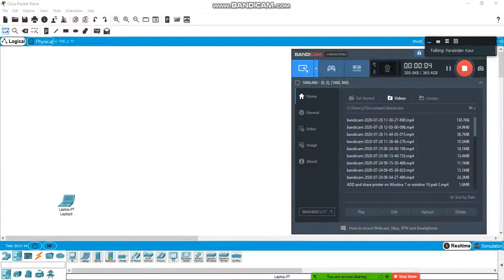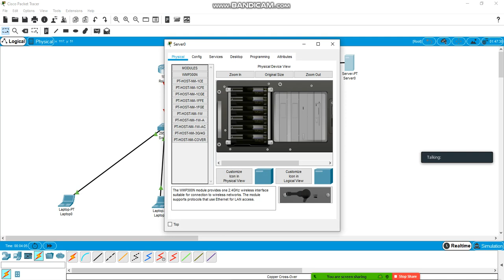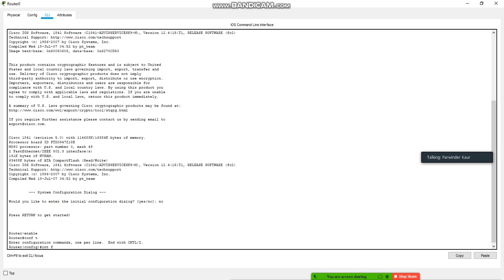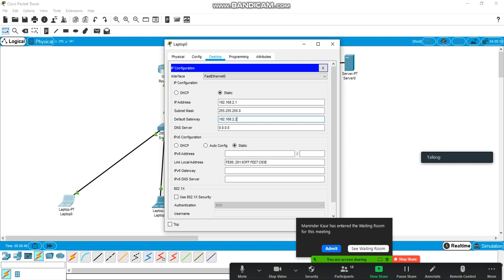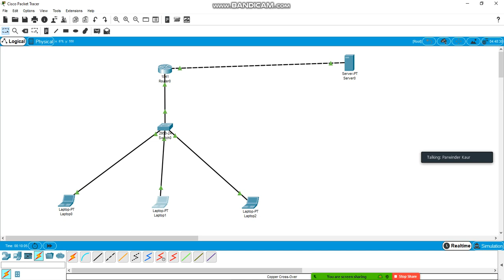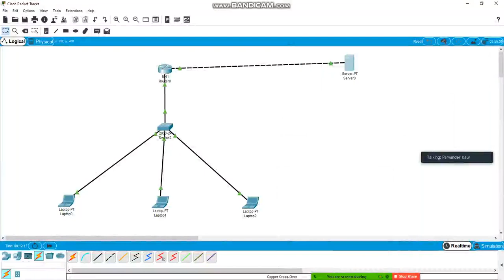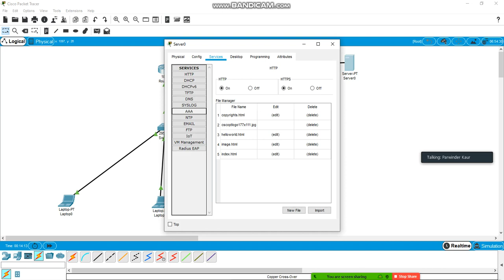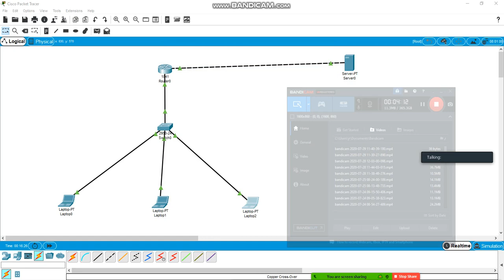FTP File Transfer Protocol on Cisco Packet Tracer